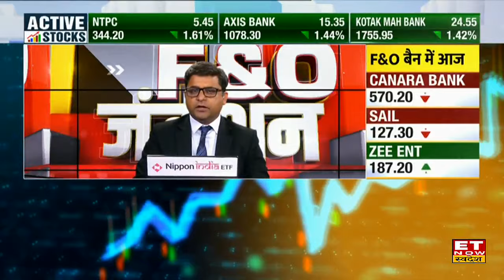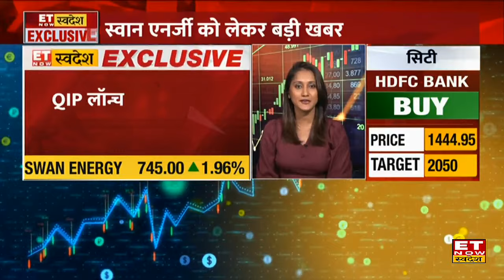Swan Energy QIP News : Swan Energy को लेकर बड़ी खबर, जल्द ही स्वान एनर्जी QIP करेगी Launch | ETNS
Swan Energy QIP News: स्वां एनर्जी को लेकर बड़ी खबर है। कंपनी QIP के जरिए 4,000 Cr जुटाएगी। वहीं QIP लॉन्च करने के लिए बातचीत जारी है। वहीं QIP में mutual fund और इंश्योरेंस कंपनियों की दिलचस्पी है।